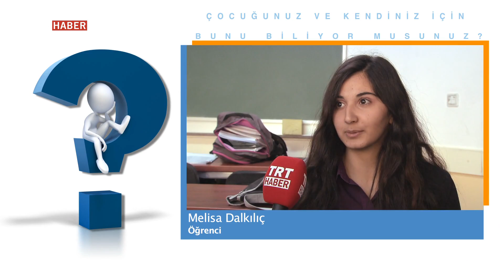Bunu Biliyor musunuz? Bölüm 16